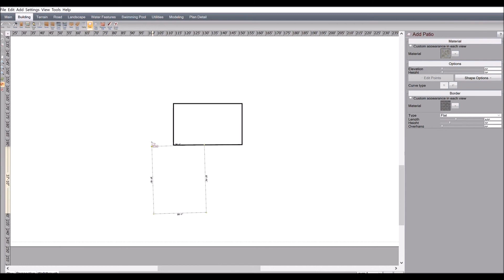Landscape Design Start To Finnish Time Lapse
Had to create a simple and quick design for a customer, ended up screen recording it to show everyone what we go through to create a simple 2d design. The program i use is called Realtime Landscaping Architect by Idea Spectrum. I have been using this program for years now and it is a very simple, easy program to use. Landscape design is often overlooked when it comes to starting, or advancing your career in landscaping so in the future i will have a few videos more in depth about landscape design, how to start, and how simple it can be.